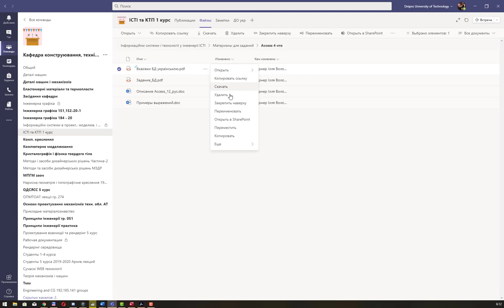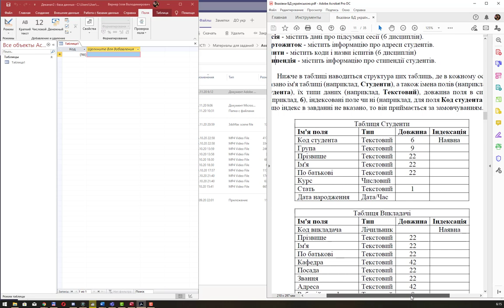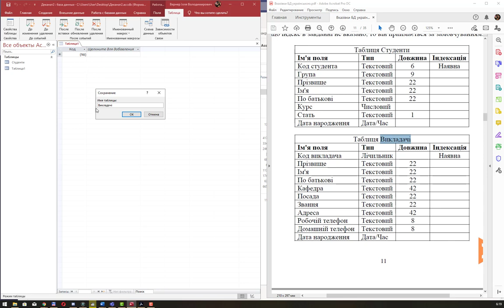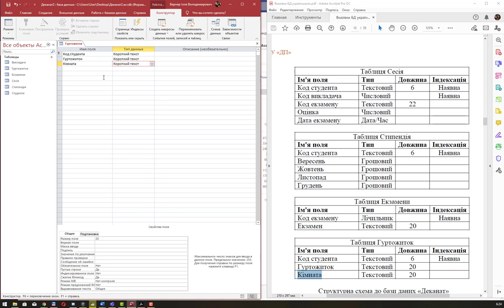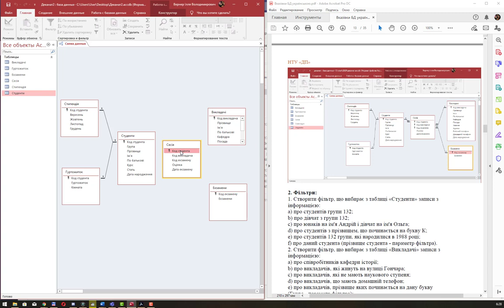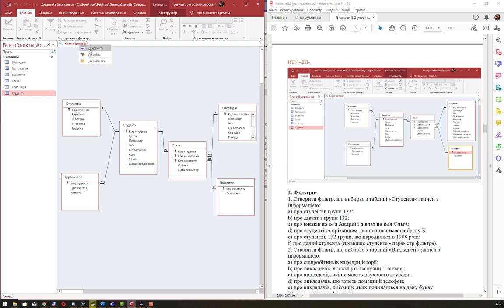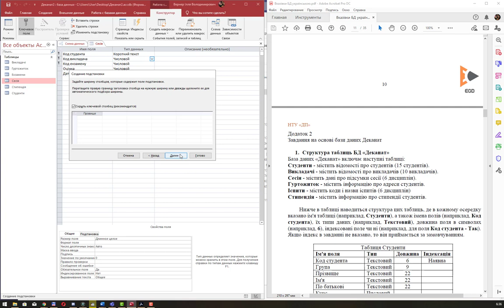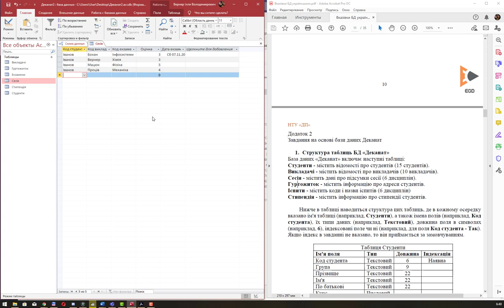Лабораторна работа з СКБД Access 01